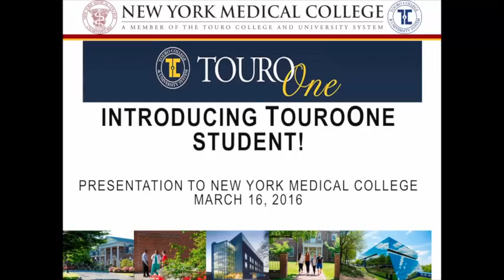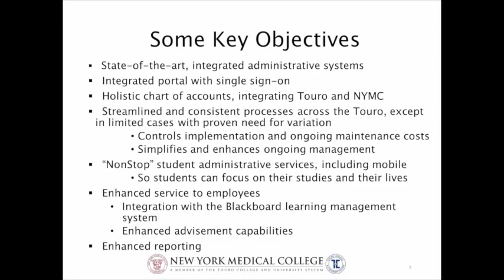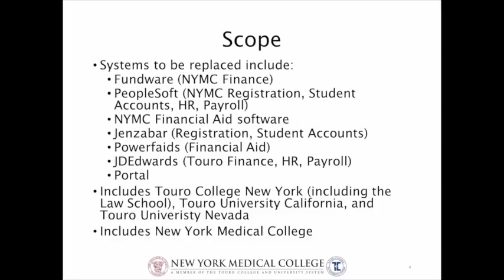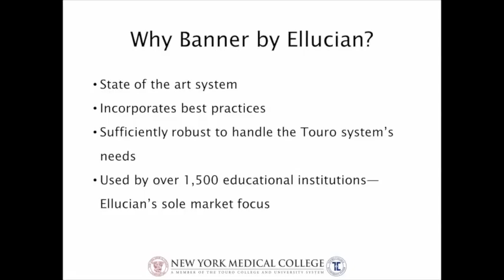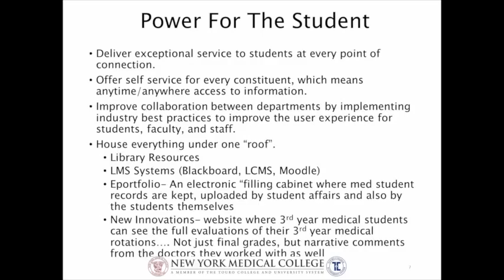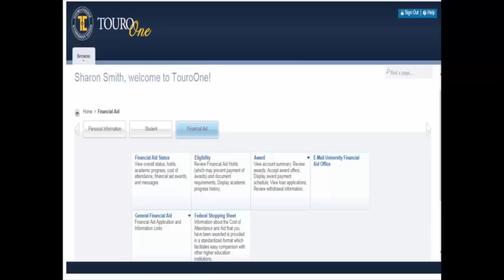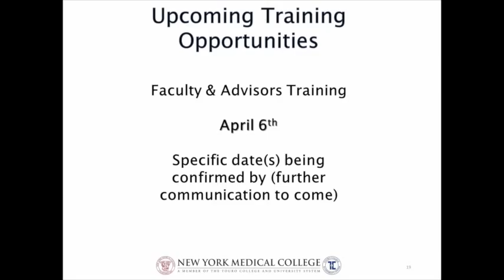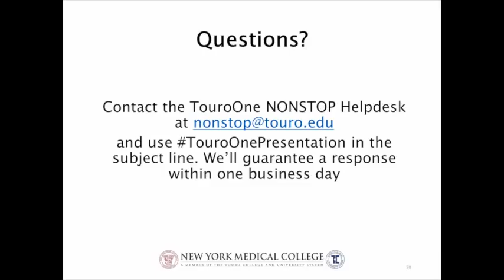Introducing TouroOne Student Town Hall Meeting